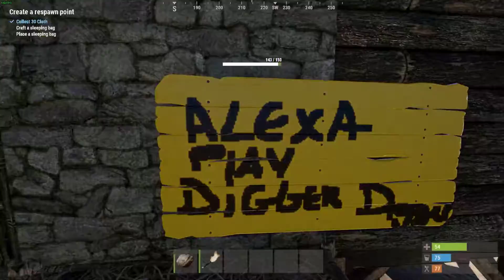Jay Tibbs Live Stream